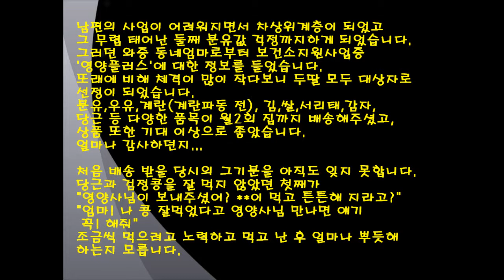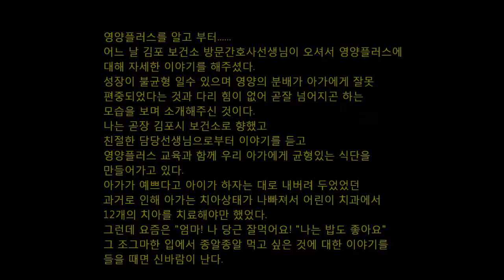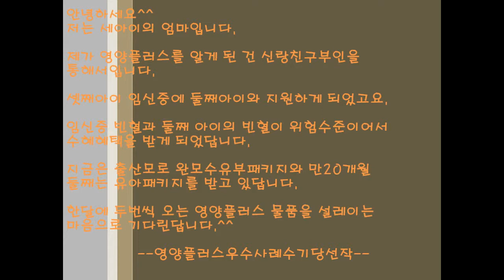[김포시 시정뉴스] 김포시보건소 영양플러스홍보영상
김포시보건소 영양플러스 홍보영상